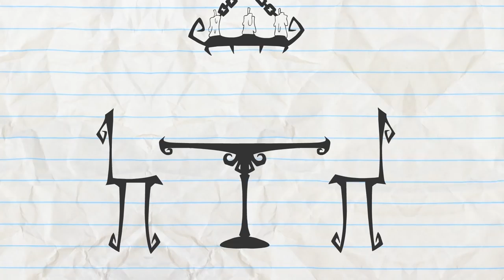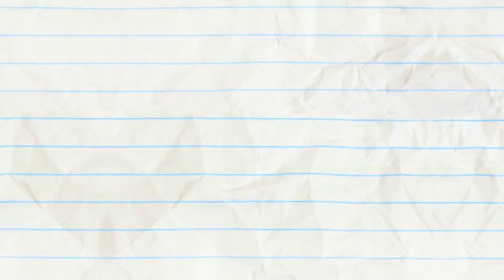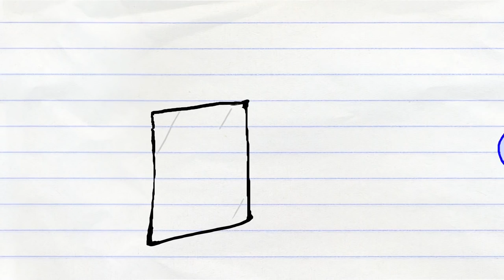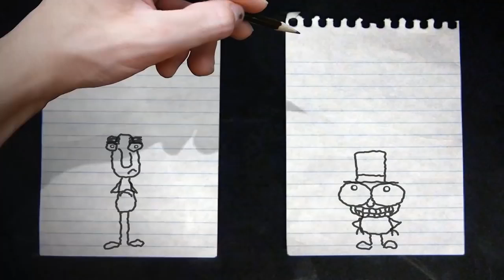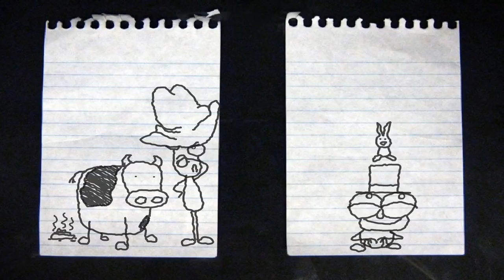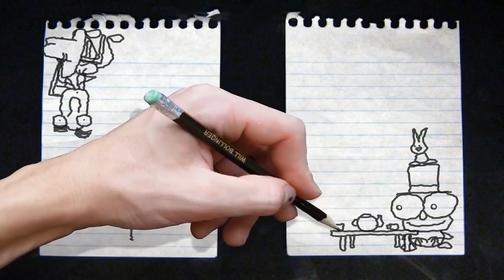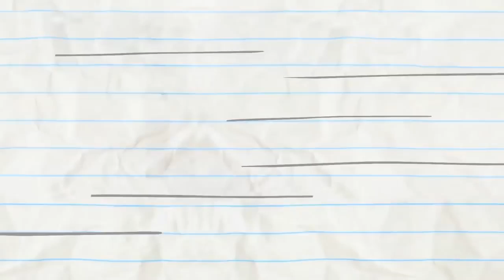Pencilmate Can't Flip Pancakes! in PANCAKE'S LABYRINTH Pencilmation Cartoons for Kids